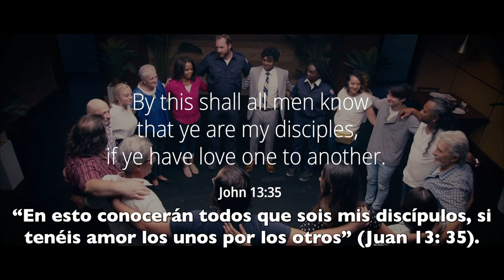Vengan a Jesus - Madilyn Paige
No importa en que situación nos encontremos, Jesucristo siempre estará con los brazos abiertos, presto para consolarnos. Podemos seguir Su ejemplo al amar a todos los que nos rodean.